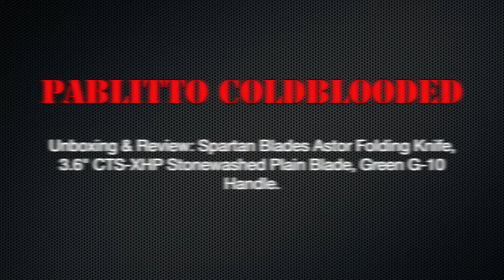Unboxing & Review: Spartan Blades Astor Knife, 3.6" CTS-XHP Stonewashed Blade, Green G-10 Handle.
SPECIFICATIONS:

Overall Length : 8.25"
Blade Length: 3.60"
Sharpened Length: 3.50"
Blade Thickness: 0.13»
Closed Length : 4.65"
Handle Thickness: 0.53"
Blade Material : CTS-XHP
Blade Rockwell: 58-60 HRC
Lock Type: Liner Lock
Handle Material: G10
Liner: Stainless Steel
Pocket Clip: Stainless Steel
Weight: 5.10 oz.
Model Number: SFBL8GR
Country of Origin: Taiwan